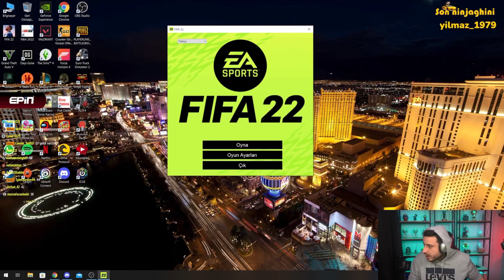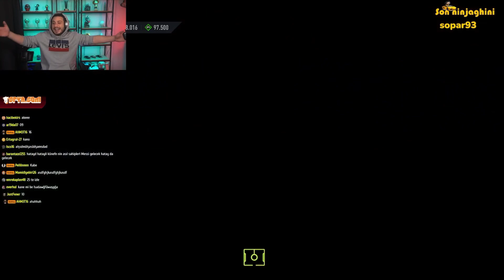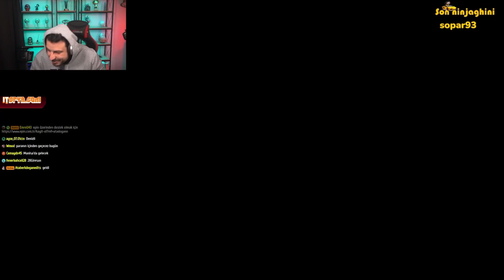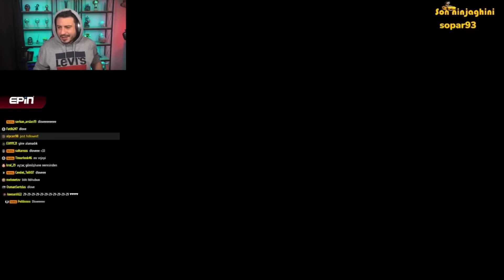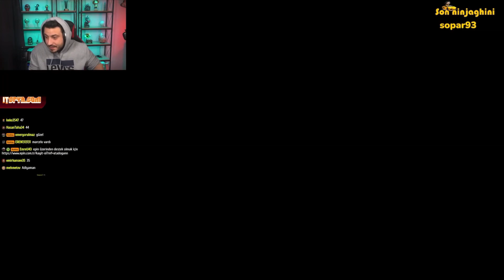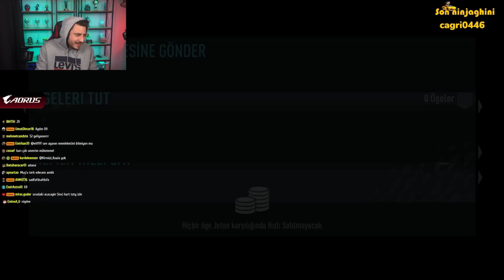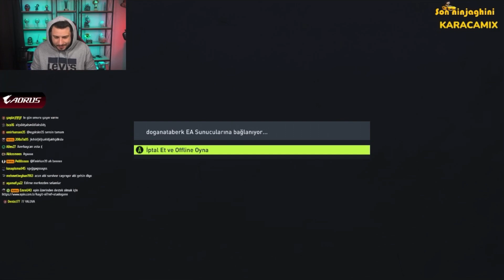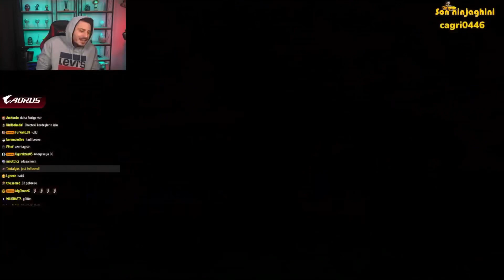Ataberk Doğan Fifa Paket Açılımı #2 (120.000 FIFA POİNTS)